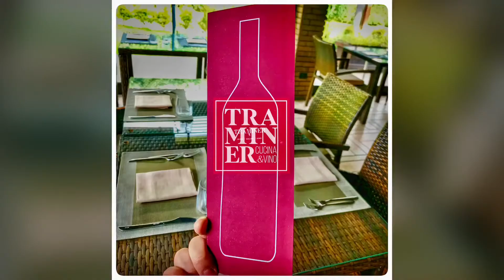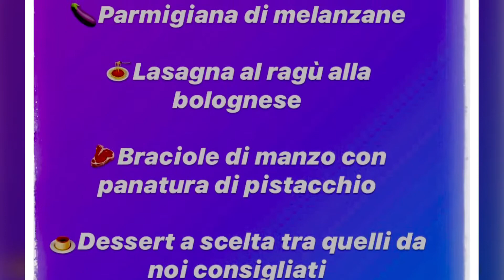Bella e’ la vita 🤞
Rimarrà un ricordo indelebile che sicuramente ha lasciato il segno, questo ultimo trimestre di esistenza.
Il solco l’ha scavato, quanto accaduto, al punto di avermi messo quasi KO.
Ma io , da buon incassatore, che nella vita ha saputo e sa ricadere per poi rialzarsi quasi subito, Vi dico che c’è la faro’ anche questa volta.
C’è la farò per un semplice motivo, ovvero per l’amore incondizionato che metto nel mio lavoro.
Con questo Vi saluto e se vorrete , rimanete aggiornati su Traminer cucina & vino e su tutte novità , in primis il nuovo menù , che sarà a breve pubblicato.
Ciao 😘